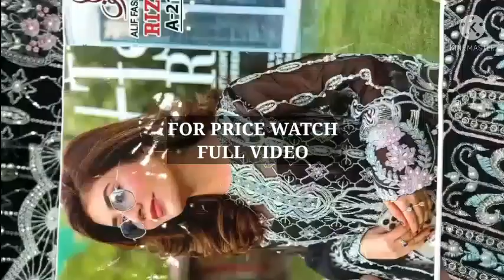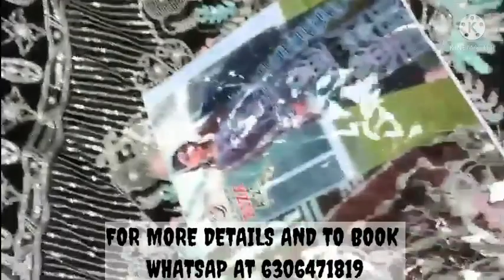Heavy Embroidered ladies designer suit with beautiful look |PARTYWEAR | Online in INDIA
You can buy Ladies suits here at very reasonable price
100% Customers satisfaction 😍

                 🔻Description🔻

🔹Top: Faux georgette with heavy embroidery

🔹Bottom : Santoon with embroidery patch

🔹Dupatta :  Georgette chiffon With Heavy Embroidery

SUITS PRICE-1400/-

For more details Whatsap us☺

RESELLERS WELCOME

100% Good quality products delivered at ur door step
WORLDWIDE SHIPPING 😍

COD Only in INDIA